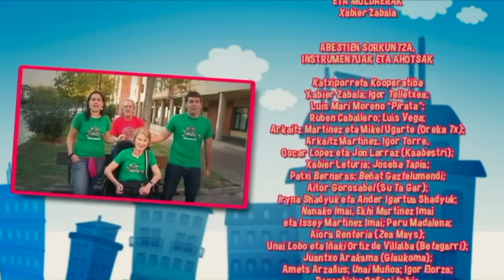BIZIPOZA - Pirritx, Porrotx eta MariMotots (2014)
Pirritx, Porrotx eta MariMotots pailazoen "Bizipoza" ikuskizuna, osorik.

2014ko martxoaren 8an Donostiako Victoria Eugenia antzokian grabatuta.